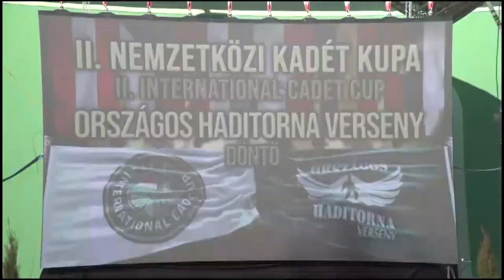II. Nemzetközi Kadét Kupa - kiemelkedő eredmények a magyar csapatoktól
Balatonakarattya adott otthont a II. Nemzetközi Kadét Kupának és a VI. Országos Haditorna Verseny döntőjének. Előbbin tizenegy, külföldi versenyzőkből is álló, négyfős csapatok mérték össze erejüket, míg az országos döntőben huszonkettő osztag küzdött meg a trófeákért. Az Ausztria, Szerbia, Lengyelország, Csehország és Románia legjobbjait felvonultató versenyen az egyik magyar csapat a második helyet szerezte meg, a másik pedig a hetedik helyen végzett.